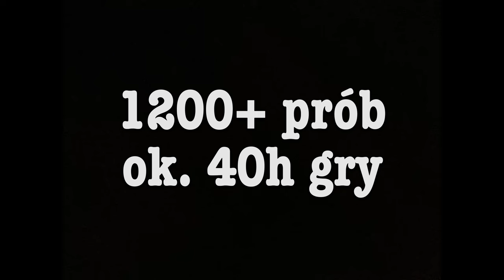(REKORD ŚWIATA) Minecraft Speedrun SSG 1.16.2 (3:19)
(REKORD ŚWIATA) MInecraft Speedrun SSG 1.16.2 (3:19)
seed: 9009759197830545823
Kategoria:
∘ Minecraft Speedrun 1.16.2 Set Seed Any% Glitchless